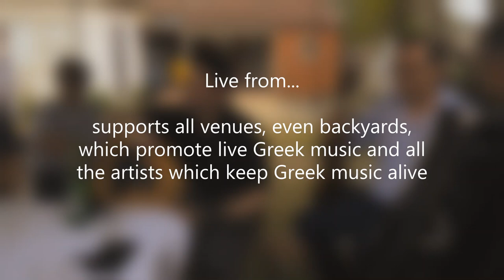Live from... Backyard in Earlwood: Aegean Quartet Make Michalis' Day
The Aegean Quartet surprised Michalis Vasilas for his Name Day- one week early- with a live and unplugged performance. Michalis was moved by this generous and kind gesture from the band...

In this clip, they play two classics: Tha Spaso Koupes and Osos Varoun Ta Sidera… Oso Varoun Ta Sidera is licensed to YouTube by UMG (on behalf of Minos EMI), and 1 Music Rights Societies.
It was made famous by the legendary Nikos Xilouris.

Vasilis Vasilas wishes to thank wholeheartedly for Michalis Platyrrahos, Dimitris Giannisis, Emmanuel Karantanis and Giorgos Apostolidis for all their friendship and making his Dad's Day!!!

As we say at Live from... you just had to be there.